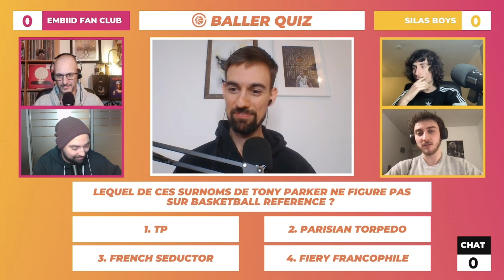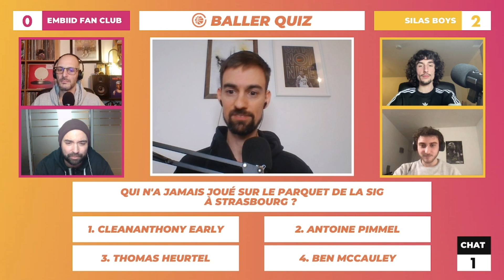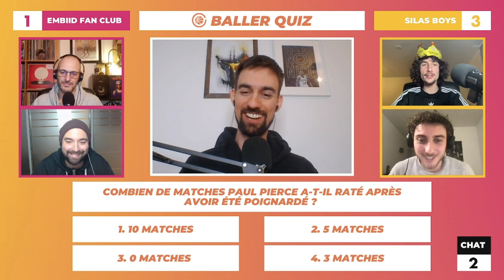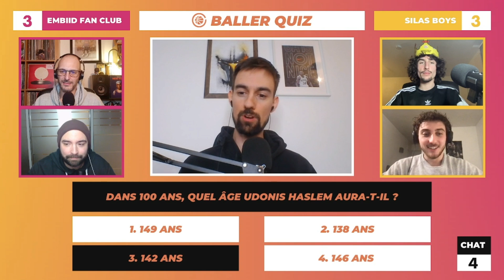Baller Quiz épisode #1